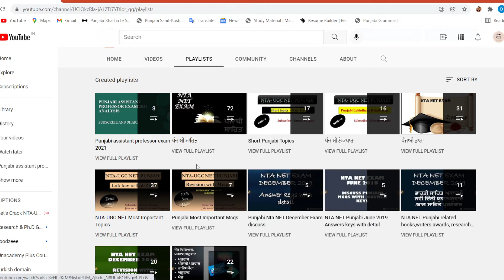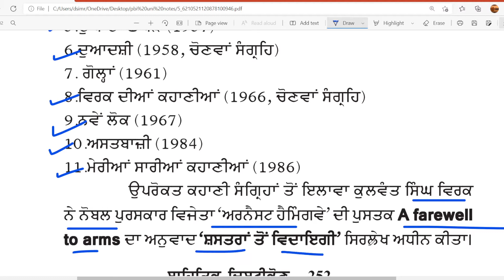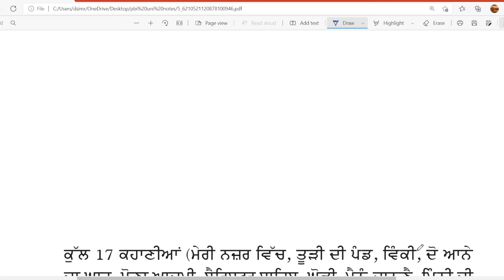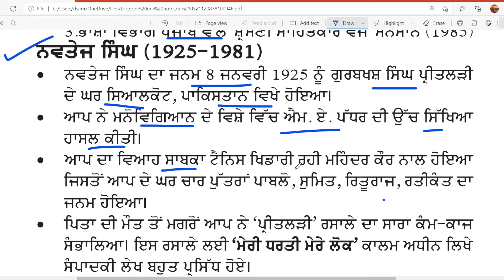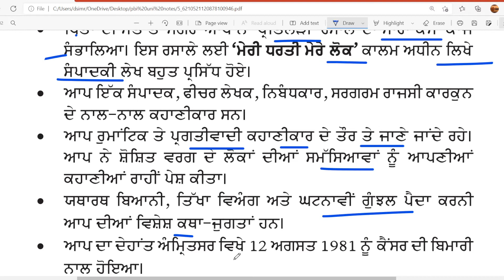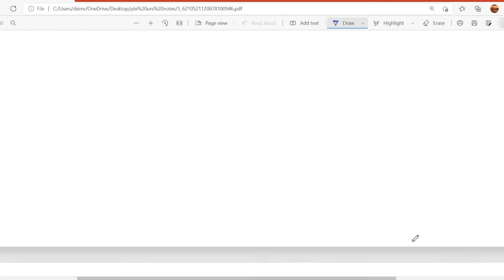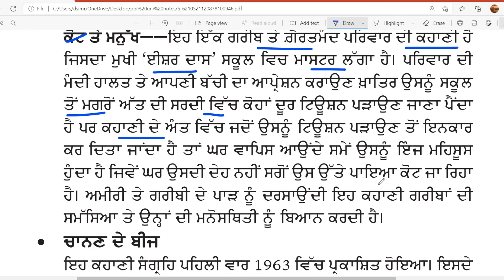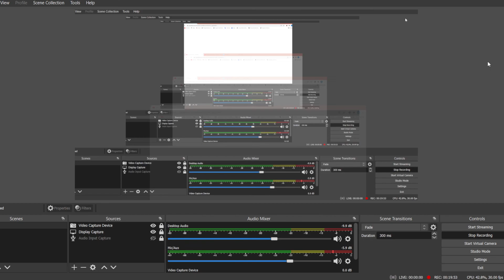Master Cadre ||ਨਵਤੇਜ ਸਿੰਘ||ਕੁਲਵੰਤ ਸਿੰਘ ਵਿਰਕ